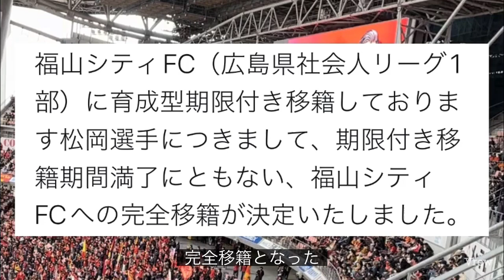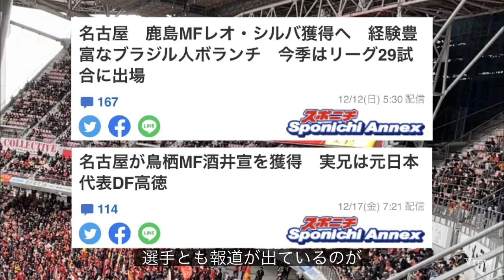名古屋グランパスに酒井宣福（サガン鳥栖）、レオシルバ（鹿島アントラーズ）の移籍加入なるか 前田直輝がユトレヒト、三井大輝がアスルクラロ沼津、松岡ジョナタンが福山シティへ 東ジョンがレンタル復帰